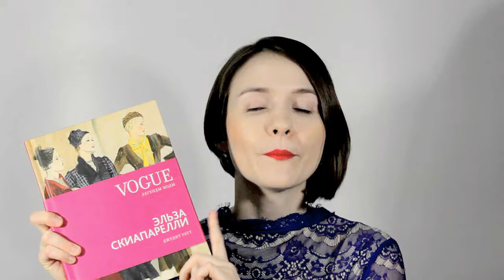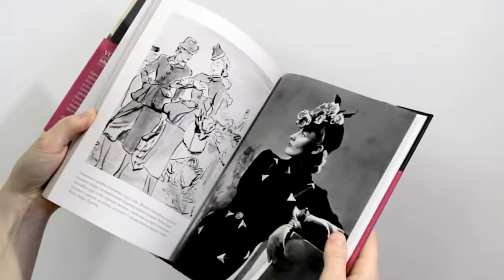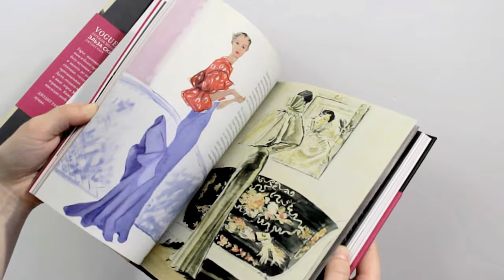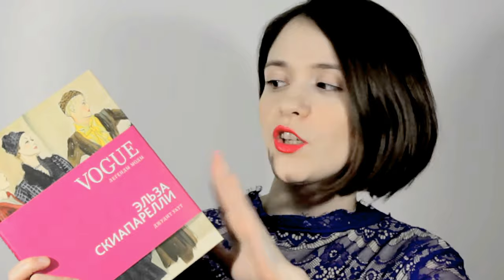Эльза Скиапарелли: книги о легендарном кутюрье